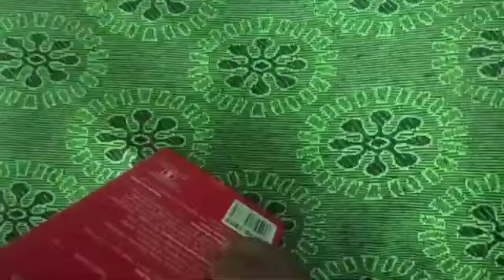POWER BANK (10000) wats / தமிழ் / Commentry Gaming /CG.